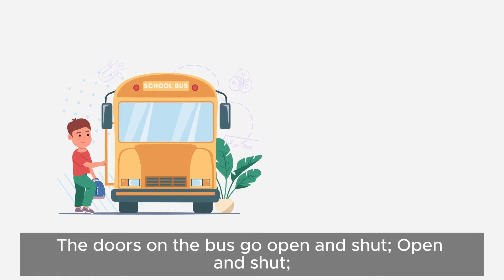The Wheels on The Bus | Nursery Rhymes & Kids Songs by WhizKids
Welcome to Funville Cartoons, where laughter and adventure await! Join our lovable characters on thrilling journeys, as they learn valuable life lessons and ignite your imagination. @WhizKids5278